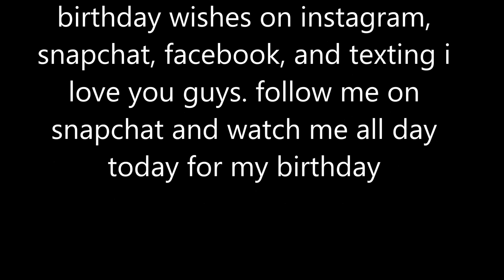IT'S MY 22ND BIRTHDAY Mensahgurl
FAQ
where are you from? africa liberia
Are you partner: style haul partner
what camera do you use? : Canon Rebel T5I & canon vixia hf r40
what editing softwear?: window live movie maker & sony vegas 11 HD platinum